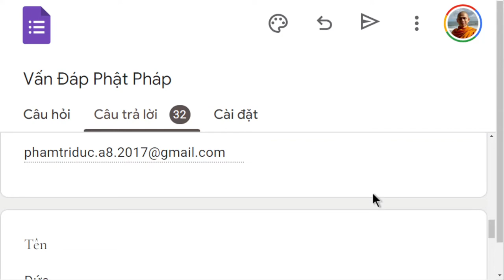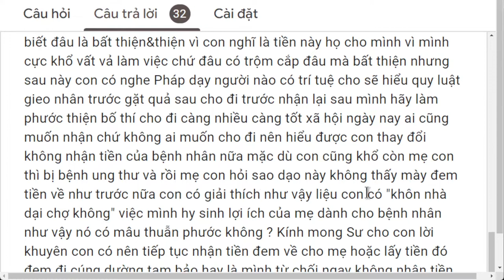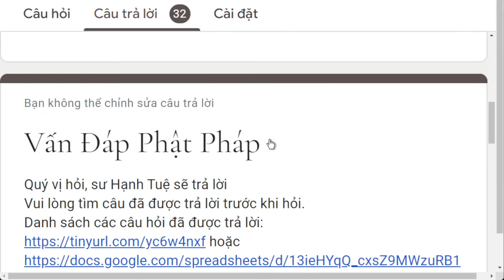1567. Nhận tiền từ người bệnh